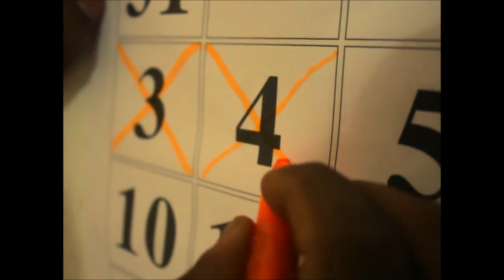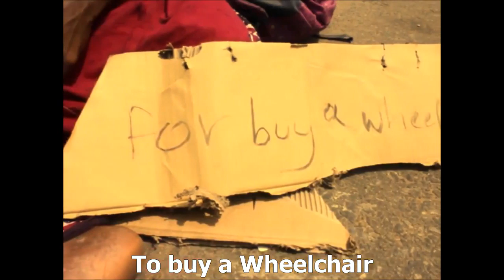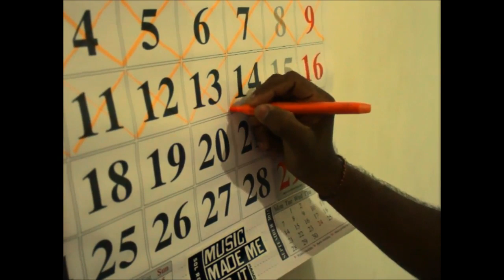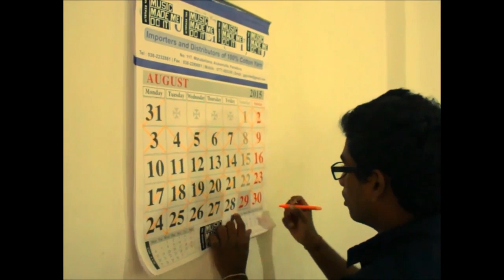HUMANITY A Short Film by UNKNOWN FILMS